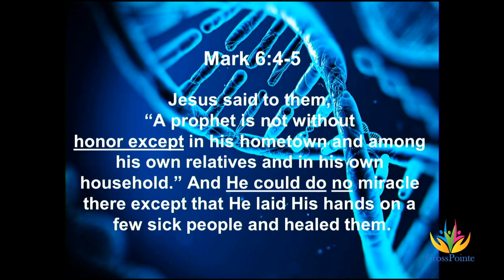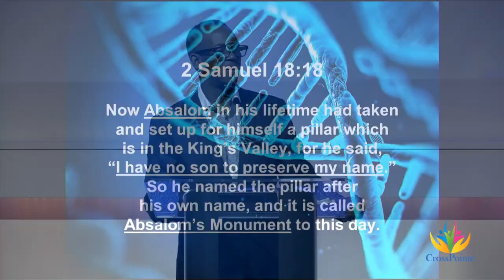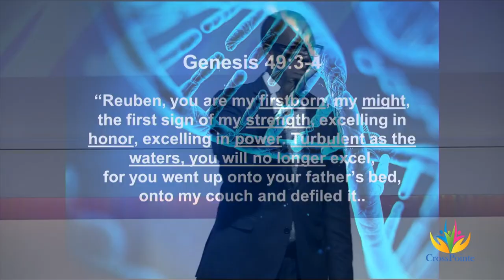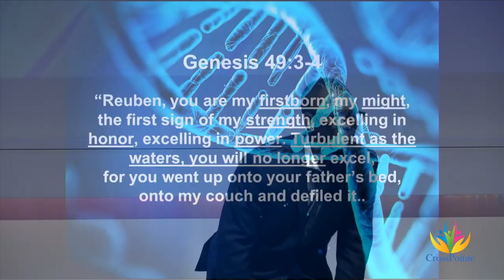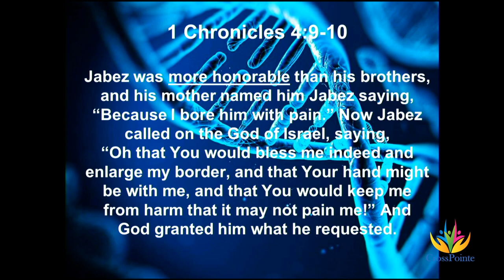Maintaining Right Focus, The Seed of Honour | Elhadj Diallo, Apostolic Leader